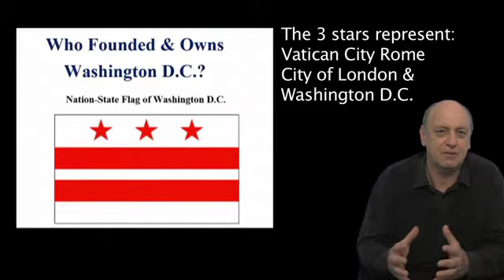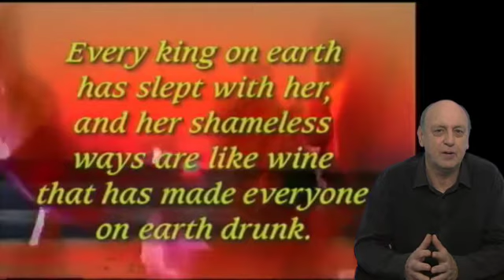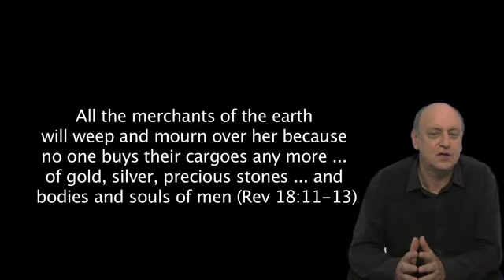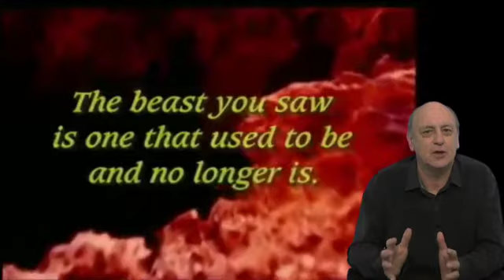Book of Revelation: 3 Sovereign City States - Vatican City of London Washington DC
Book of Revelation describes 3 Sovereign City States -  Vatican City the City of London & Washington DC. The Slave Trade Whore of Babylon